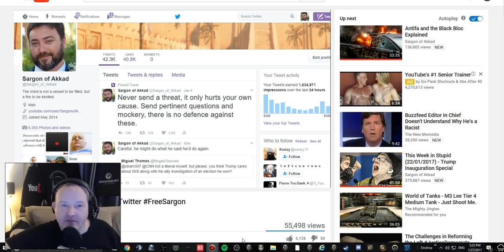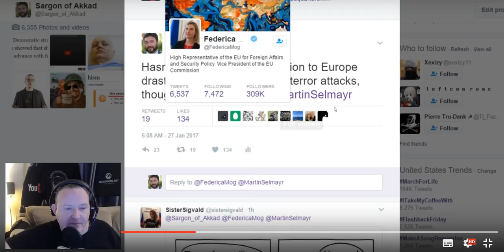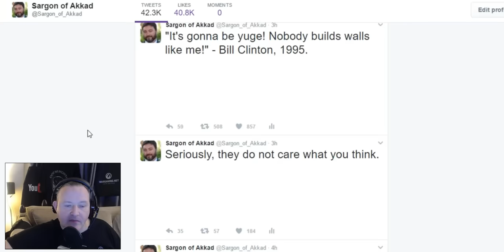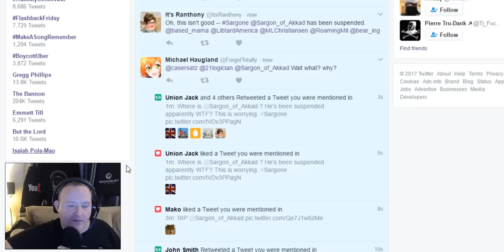FreeSargon Is this Ministory of Truth 1984 Style?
Not my usual video, but we need to do something to stand up against this oppression from twitter